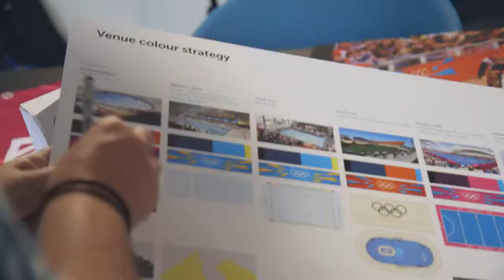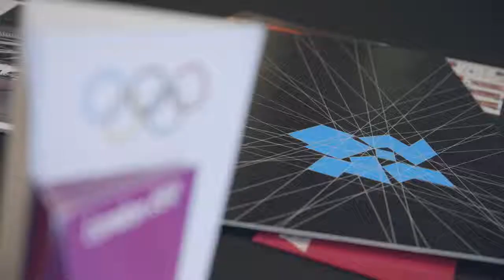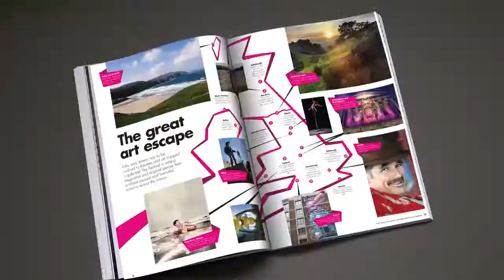Beyond 2012 - A graphic design story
London 2012 is the most cohesive and recognisable Olympic brand in history. It was a bold, daring design, yet sufficiently flexible to develop a seamless visual identity that permeated every touch point on an individual’s Games journey, from the design of the website and ticketing, to the way finding signs and seating once they arrived.